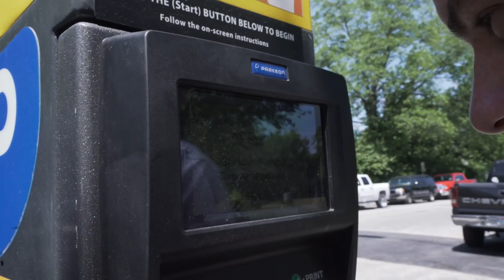IM CALLING THEM OUT | Brendan Meyers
1515 7TH ST., #381.
SANTA MONICA, CA
90401